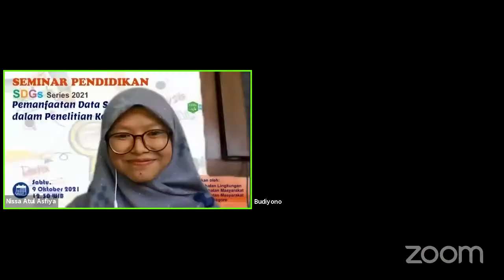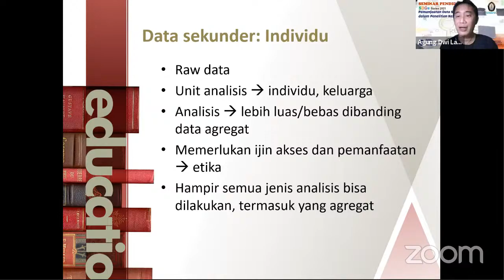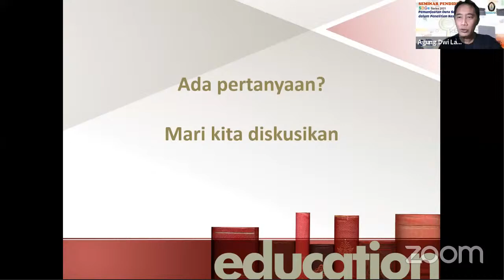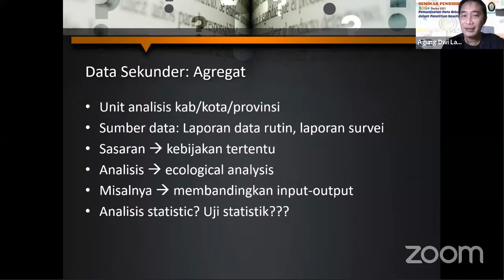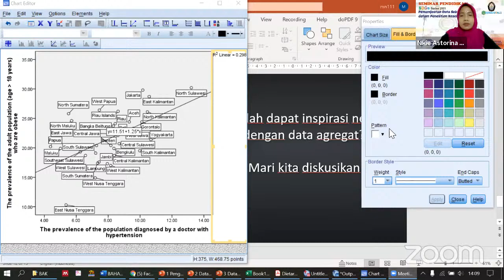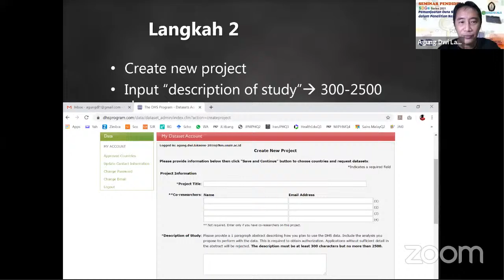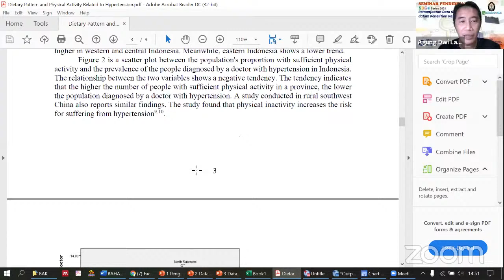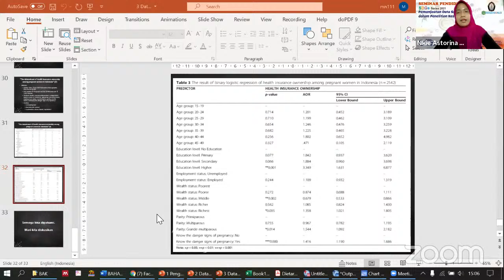Pemanfaatan Data Sekunder dalam Penelitian Kesehatan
Seminar Pendidikan Bagian Kesehatan Lingkungan
Fakultas Kesehatan Masyarakat

Narasumber
Dr. Agung Dwi Laksono, SKM., M.Kes

Moderator
Nikie Astorina Yunita Dewanti, S.KM., M.Kes.